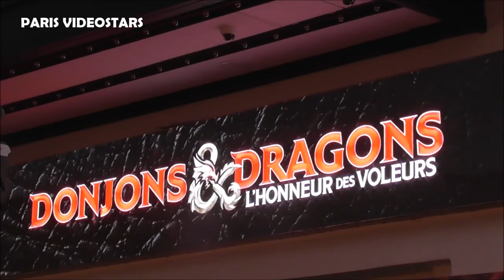John Francis Daley (Bones) Jonathan Goldstein, Jeremy Latcham @ Paris 22 march 2023 Dungeons Dragons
John Francis Daley ( Bones ), director Jonathan Goldstein, producer Jeremy Latcham @ Paris 22 march 2023 avant premiere Dungeons and Dragons - Le Grand Rex